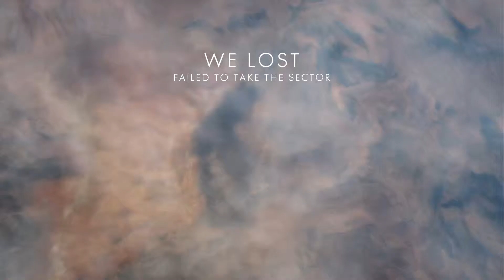Battlefield 1 #9 (Same Team) - Smilar vs The World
We all join the same team...

To follow our Gaming Goodness, get connected!